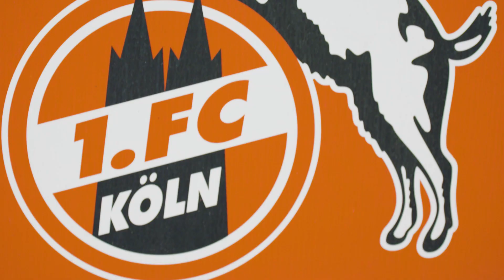Matchday: VfB Stuttgart - 1. FC Köln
Am achten Spieltag der Bundesliga-Saison 2017/18 tritt der effzeh bim VfB Stuttgar an. 👍 wenn ihr an den ersten Dreier glaubt. Come on effzeh! 🔴⚪️